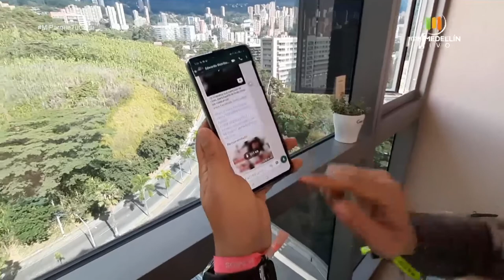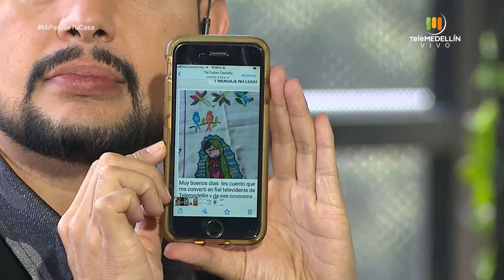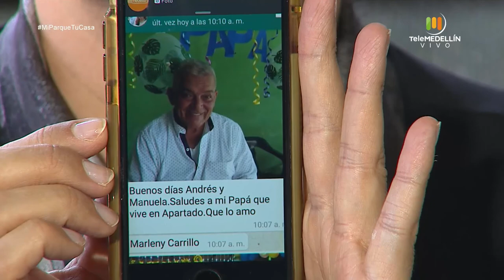PICHINGO y JERRY GALANTE [Mi Parque, Tu Casa] Telemedellín